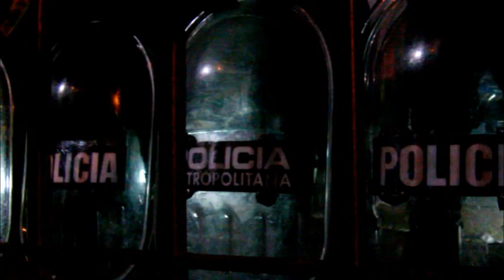Sala Alberdi: Presxs culturales libres 24/3 y Conf Prensa 25/mar/2013